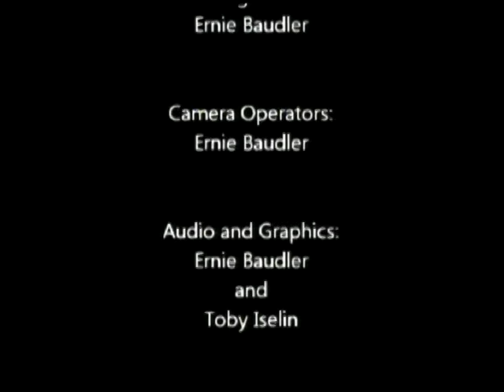Free Minds TV November 11, 2011 - EP 229 [S6E41]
D.E.A. squads extend reach of drug war to other countries, what would happen if Ron Paul was elected president, and a NH judge upholds the right of individuals to record police.